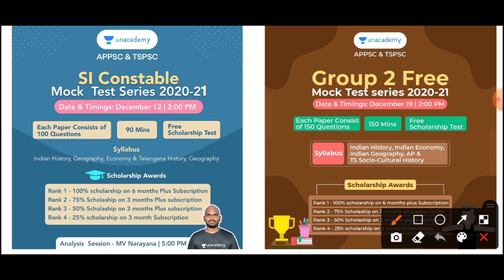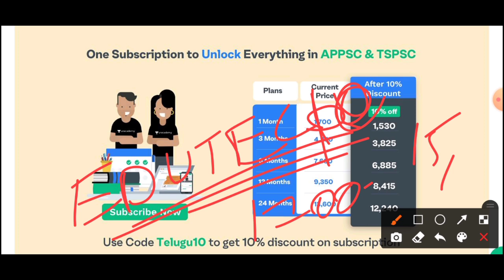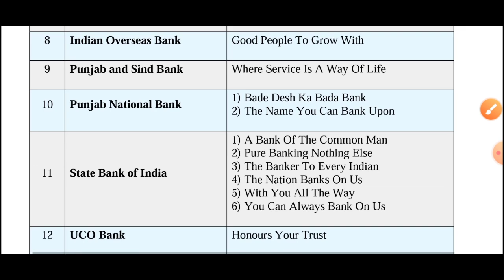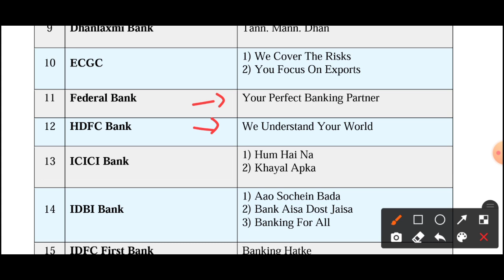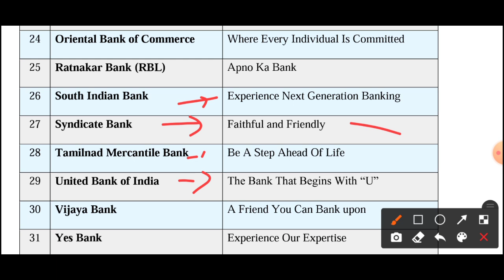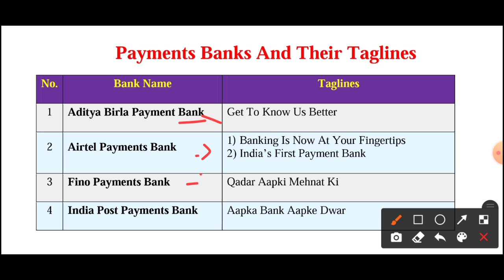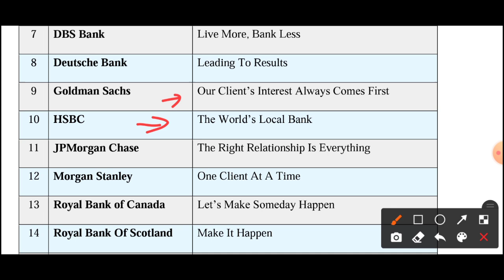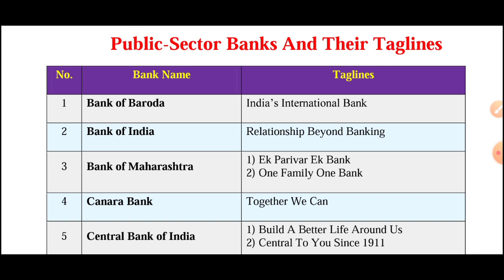రైల్వే పరీక్షల్లో ఎక్కువగా అడుగుతున్న బ్యాంకింగ్ సంబంధించిన-GK Video | RRB Group - D GK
1. 6+1 Limited Period Offer

4. PSI PC Free Test

5. Group 2 Free Test